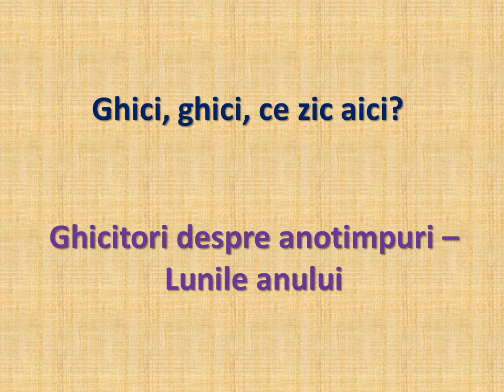Anotimpuri si lunile anului, ghicitori pentru copii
Anotimpurile și lunile anului, ghicitori pentru copii.
Dacă vrei să afli toate noutățile canalului, povești frumoase, materiale educative, poezii, te poți abona gratuit.